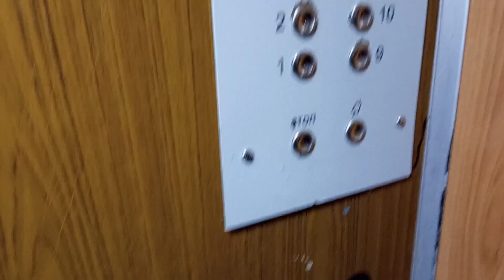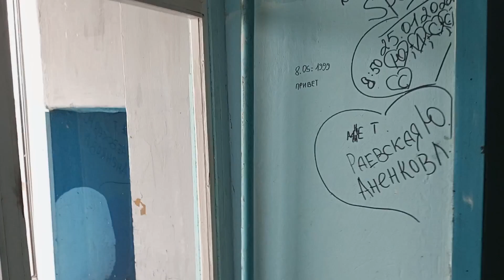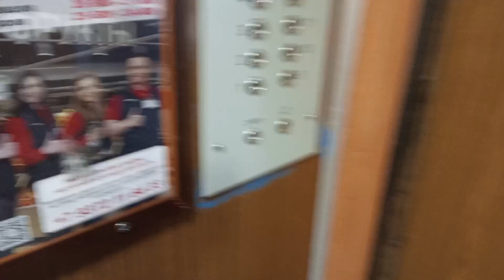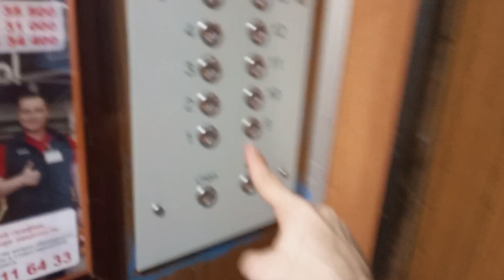Электрические лифты 320-500 кг, 1 м/с, КМЗ-1982 г (@ г. Тольятти, Бульвар Гая, 17)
Снято: 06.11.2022 на Infinix Note 11

Информация

• марка: КМЗ
• тип: пассажирский, грузопассажирский
• грузоподъёмность: 320-500 кг
• скорость: 1 м/с
• количество остановок: 16
• вызывные посты: ВП-53
• приказные панели: ППЛ-16П1
• двери шахты: розовые, коричневые
• установлены: 1983 г
• текущее состояние: эксплуатируются
• предстоящее списание: 2024 г

Дополнительная информация